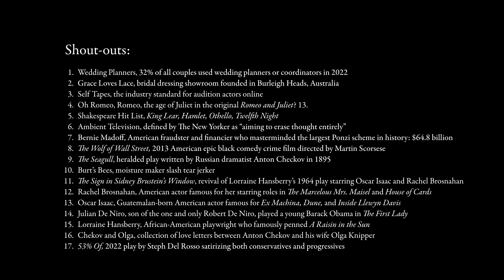Two Actors Talk Wedding Planning, Playing Villains, Crying Onstage (Ep. 27)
Ever wondered how actors tear up at will on stage? The flip of the switch can be stark: one minute they’re joking around backstage, the next they’re donning the mask of a cold-blooded villain on camera. When the muse calls, can you turn a deaf ear to your better angels?

Meet Shea and Anna, two friends and vibrant actors bold enough to kick it at the bar, and, well—be themselves! Folks, it’s episode 27, the masks are coming off, and we’re pulling back the curtain. Whether it’s planning your own wedding, parsing King Lear, or binging Emily in Paris between subway stops, the show must go on.

Shea Kelly is a Brooklyn-based actress from Western Massachusetts. Recent projects include Finding Olive at Pushkin Hall, Martyrs at La Mama, we/them/us with Bedlam, and recurring silliness on The Tonight Show with Jimmy Fallon.

Anna Crivelli is a San Francisco Bay Area native currently residing in Brooklyn. She most recently starred in 2nd Stage's production of 53% Of written by Steph Del Rosso and directed by Tiffany Nichole Greene. Other notable credits include How to Defend Yourself (Victory Gardens/43rd Humana Festival) and Evil (CBS).

00:00 Teaser
00:14 Intro
00:29 Give It Up for the Wedding Planners
04:55 Big Opinions from the Bridegroom
06:27 I Would Call That "An Interesting Actor"
09:45 Reading King Lear For the First Time
11:40 Off-Leash in the Bar
13:31 Emily in Paris & Bernie Madoff
15:40 The Mailman & The MOMA
17:23 Digby Can't Give Me That
20:10 Where'd You Learn How to Cry Like That?
25:40 Oscar Isaac & Rachel Brosnahan
28:40 Anton Chekhov & Olga Knipper
31:39 How to Be Hate-able
34:34 "Crivelli Makes Us Feel..."
36:14 Escape from the 20s
41:16 Shout-outs